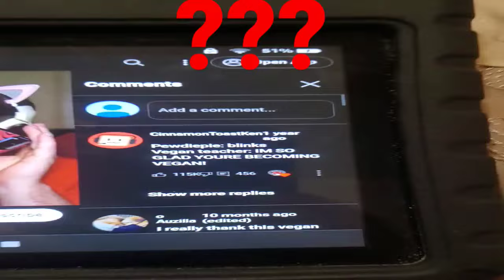Did Pewdiepie change his profile picture?